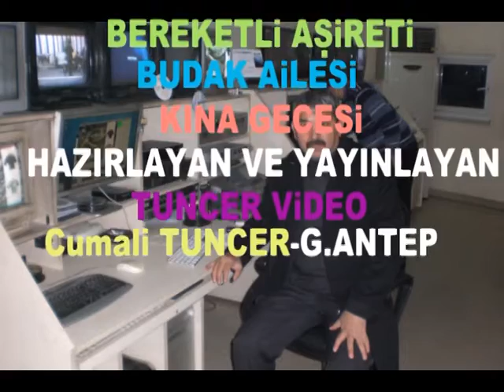GAZİANTEP BEREKETLİ AŞİRETİ BUDAK AİLESİ KINA GECESİ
Düğününde , derneğinde ,cenazesinde,acısına ve sevincine ortak olan bu aşiretin ALLAH birliğini ve dirliğini bozmasın şımarıklarıda ıslah eylesin.